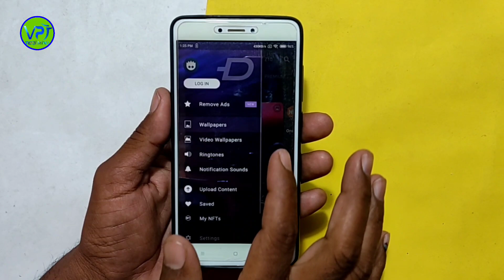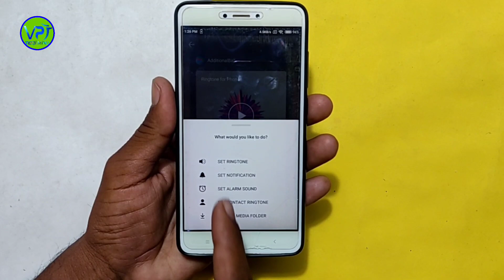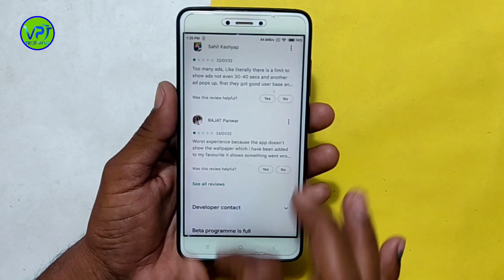Ringtone 2022 l New Song Ringtone l Romantic Ringtone set l BGM Ringtone l Bast Song Ringtone l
bgm ringtone
bgm ringtones
ringtone
new ringtone
best ringtone
ringtone 2022
mass bgm ringtone
south bgm ringtones
new ringtone 2022
top 5 bgm ringtones
top 10 bgm ringtones
bgm ringtone 2022
ringtone song,ringtones
bgm ringtones 2022
hindi ringtone
english ringtone
ringtone guru
english ringtone 2022
attitude ringtone
ringtones guru
kaala bgm ringtone
petta bgm ringtone
tamil ringtone bgm
kabali bgm ringtone
darbar bgm ringtone